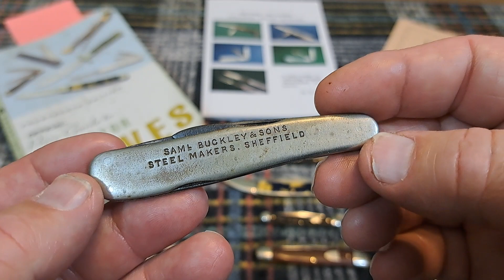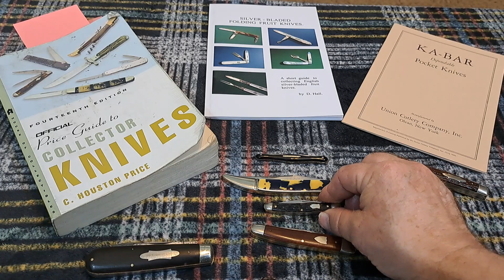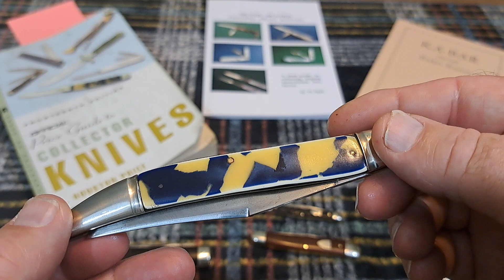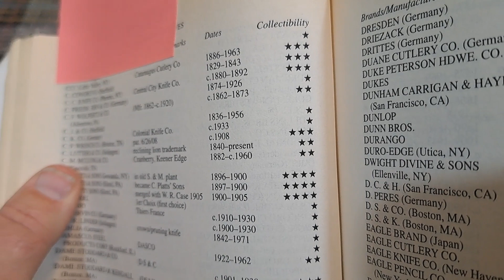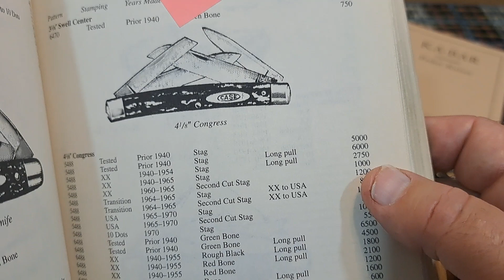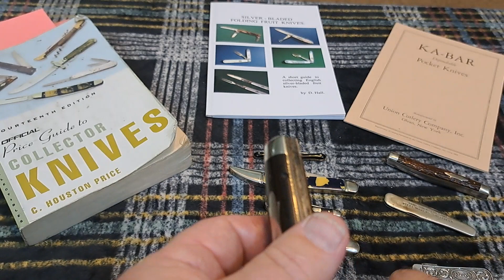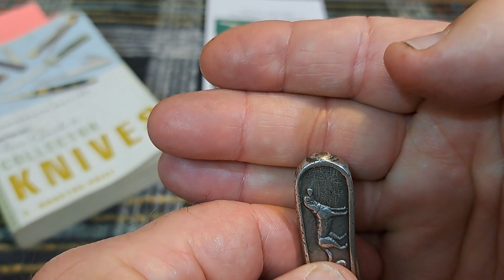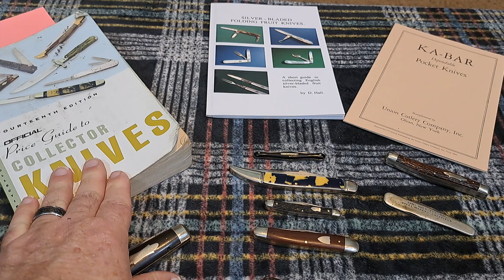All about Rare knives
Discussion on rare knives. What is a rare knife.  How can you tell if it's rare.